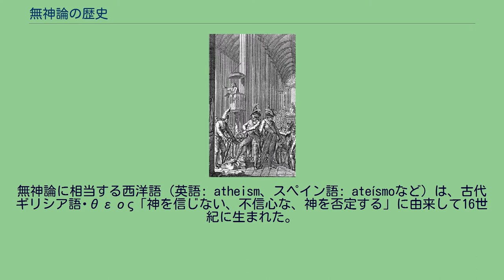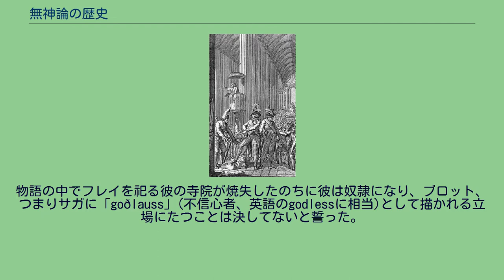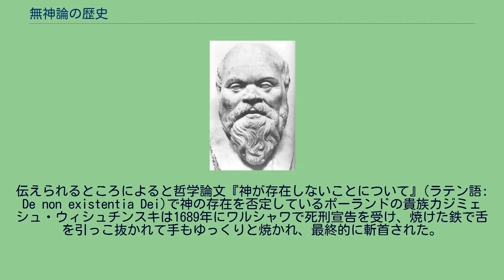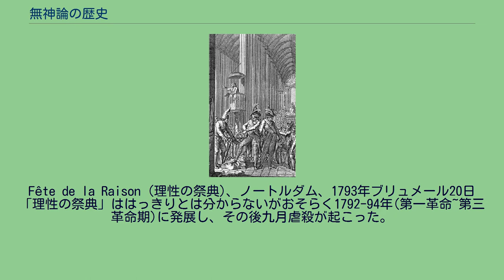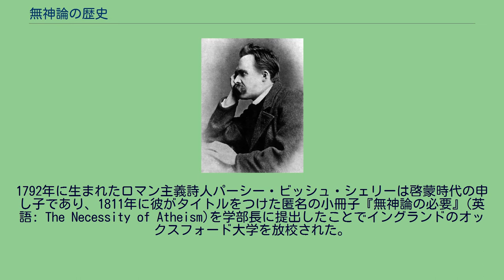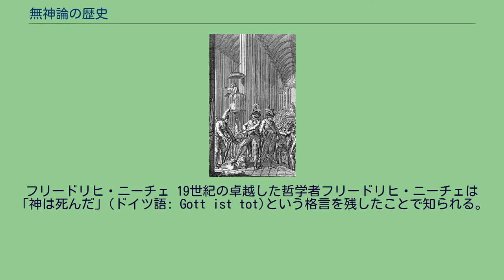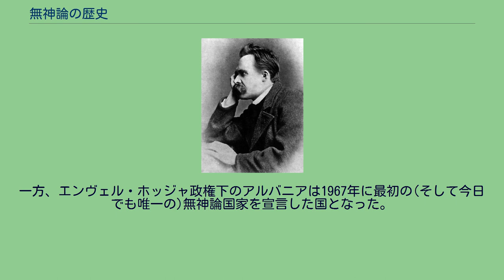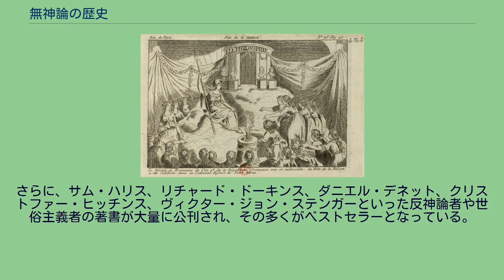無神論の歴史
本項目では、無神論の歴史について記述する。
無神論に相当する西洋語（英語: atheism、スペイン語: ateísmoなど）は、古代ギリシア語ἄθεος「神を信じない、不信心な、神を否定する」に由来して16世紀に生まれた。
近代でも18世紀までは積極的無神論を公に認めることは困難であったが、無神論的な思想・信仰やその社会的な影響は現在も続いている。
率直に神的な存在など全く存在しないと考える思想は有神論と同じだけ古い(そして、神が存在しないという考えは一神教や単一神教と同じだけ古い)。
哲学的無神論思想は紀元前6~5世紀からヨーロッパ・アジアで起こってきた。
ウィル・ドゥーランの説明によれば、 確認されている限りではアフリカのピグミーは祭儀・儀式に相当するものを一切持たないという。
彼らの間ではトーテム、神、霊魂といったものが一切確認できない。
彼らが死んで埋葬されるときには何らの儀式も行われないし副葬品を伴ったり、死に特別な関心が払われることもない。
また、旅行家の報告によれば、彼らは単純な迷信すら欠いていると思われる。
スリランカのヴェッダ人は神が存在する可能性があることは認めるが、それ以上に神がいるともいないとも言わない。
いかなる形式の祈りも供物もささげられることがない。
極東においては、インドのジャイナ教、仏教、ヒンドゥー教のある宗派、そして中国の道教にみられるように、神論を中心としないような観想的生活が紀元前6世紀に始まった。
これらの宗教は神に対する信仰なしに哲学的な救済の道を提供すると主張しているが、いくつかの宗派では神に対する信仰、魂の慰撫、その他の伝統的な要素が慣習として残存している。
さらに、最も古い聖典集成であるパーリ語三蔵は実は神的存在、ヴェーダの(そしてその他の)神々、転生、天国と地獄といった観念を受け入れているように見える。
初期仏教において神々の存在は往生するという目的を達成するのに必要とはみなされないが、彼らが存在することに疑問がさしはさまれることもない。
ヒンドゥー哲学のアースティカ(正統派)の中でも、サーンキヤ学派や初期ミーマーンサー学派はそれぞれの教理体系において創造神を受け入れない。
サーンキヤ学派の主要な文献『サーンキヤカーリカー』は4世紀にイシュヴァラ・クリシュナが書いたもので、その頃までにサーンキヤ学派はヒンドゥー哲学の中で主導的な学派となっていた。
この学派の起源は非常に古く、伝説的に語られるのみで詳細は不明である。
この学派は二元論的かつ無神論的である。
この学派はプラークリティ(自然、物質)とプルシャ(霊魂)の二者の存在を信じており、この体系の中にイシュヴァラ(神)の占める位置はなかった。
そこで、イシュヴァラが存在すると証明できないためイシュヴァラの存在は受け入れられないと主張された。
サーンキヤ学派は当時ヒンドゥー哲学を支配したが、10世紀以降衰退していった。
今日では新しいもので16世紀頃までの彼らの書いた注釈書が残存している。
ミーマーンサー学派の基本的な文献はジャイミニ(紀元前3~1世紀頃)の書いた『プルヴァ・ミーマーンサー・スートラ』である。
この学派は700年ごろにもっとも盛んとなり、中世に入ってもしばらくの間ヒンドゥー思想研究に半ば支配的な影響を及ぼした。
ミーマーンサー学派では自分たちの研究の第一たるものはヴェーダに対する精密な解釈を土台としたダルマの本性の解明にあると考えられていた。
その中心教理は儀礼主義、反禁欲主義、反神秘主義である。
初期のミーマーンサー学派では「アドリシュタ」(見えないもの)はカルマ(働き)の結果であり、彼らの体系にイシュヴァラ(神)は必要ないと考えられていた。
ミーマーンサー学派の主張は今日のヒンドゥー教のいくつかの学派でも支持されている。
ジャイナ教徒は自分たちの宗教が不滅であると信じている。
ジャイナ教の起源はインド・アーリヤ文化の開始する前、歴史時代以前、紀元前3000年以前にまで遡る。
組織化されたものに限って言えば、ジャイナ教の起源は紀元前9世紀のパールシュヴァか、あるいはより信頼性の高い者として紀元前6世紀(ゴータマ・ブッダと同時代)の祖師マハーヴィーラまで遡る。
ジャイナ教は、宇宙が物質と霊魂から成ると考える二元論的な宗教である。
宇宙、そしてその中に存在する物質・霊魂は永遠で新たに作られることがない。
また、ジャイナ教においては全能の創造神が存在しない。
ただし、「神」やその他の霊的存在は宇宙に存在し、魂は「神格」に到達...